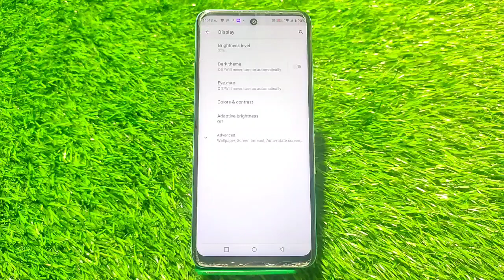Show Net Speed In Infinix Zero 20 Ultra, How To Show Internet Speed In Infinix Zero 20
Show Net Speed In Infinix Zero 20 Ultra, How To Show Internet Speed In Infinix Zero 20 Ultra,Infinix Zero 20 Ultraconnection Speed Show Kaise Karen,

Net_Speed_Show Infinix Zero 20 Ultra